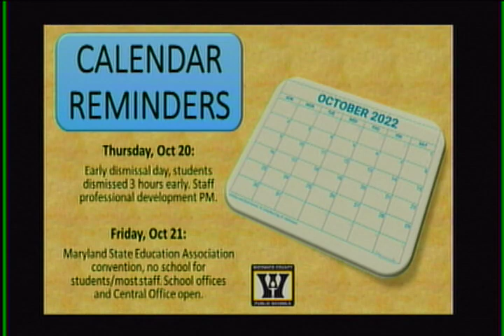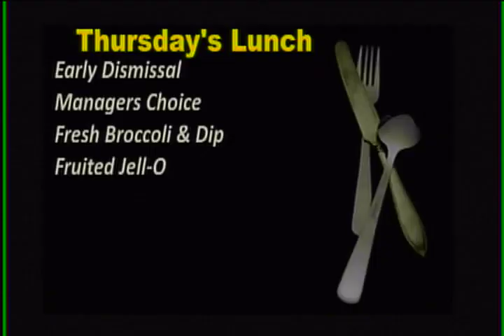WJMB News - Thursday, October 20th, 2022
As a reminder, this Thursday
For students enrolled
It is that time of year
U.S. Coast Guard
As part of Maryland College
Mock Trial
Drama
on Tuesday, October 25th
Soccer wins
Girls Soccer clinch South Title
Boys soccer beat Parkside
Softball Interest Metting
Spooky Fall Candy Grams go on sale next week!
The Fall blood drive
** student recognition